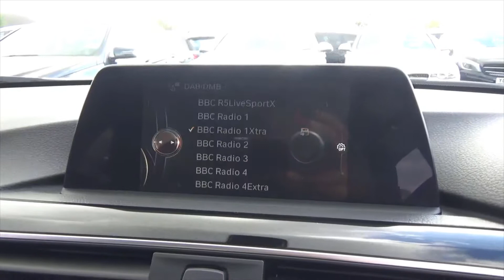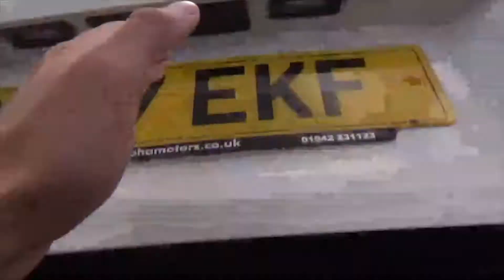FORD FIESTA BLACK EDITION